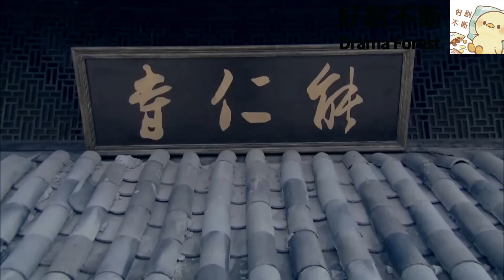看似弱被欺辱的老和尚，實際是最強的功夫大師，無人能敵！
【剧情介绍】 WDTQS
《無敵鐵橋三》是由何澍培執導，由釋小龍、蔡文靜、陳雅麗、馬文龍、鄭曉東主演的近代人物傳奇電視劇。
該劇以名滿南粵，有著洪拳大師之稱的鐵橋三（梁坤）為人物背景，著重展現了一代宗師傳奇的人生經歷